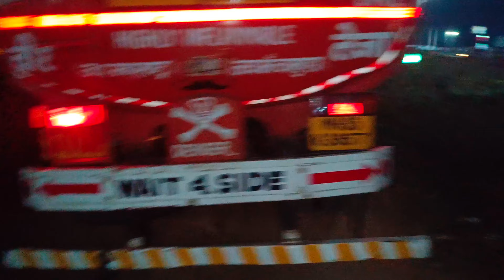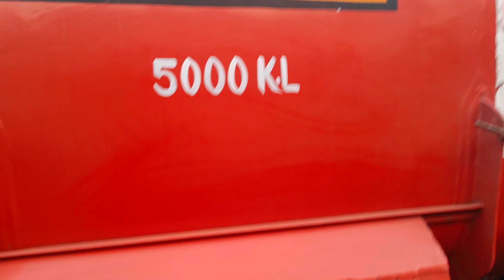Gadi ki Unloading Complete Ho Gyi👍 || tankar ki sarvise bhi Krwa di /